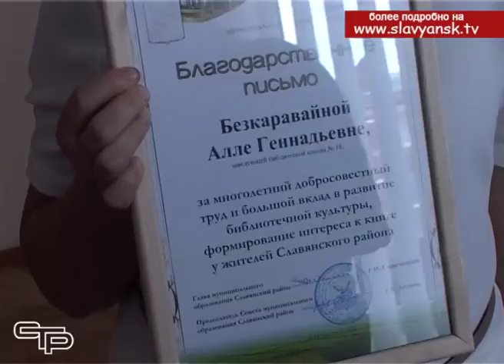День библиотек это праздник уважения к профессии, открывающей перед нами прекрасный мир книг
Любите книгу – источник знаний, сказал классик русской литературы. В каждой настоящей книге создан целый мир мыслей и чувств, а библиотека – это маленькая вселенная, где каждый найдет себе книгу по душе. Лучший же проводник в безбрежном книжном море – это, конечно, библиотекарь.